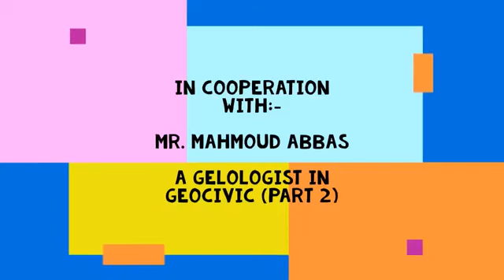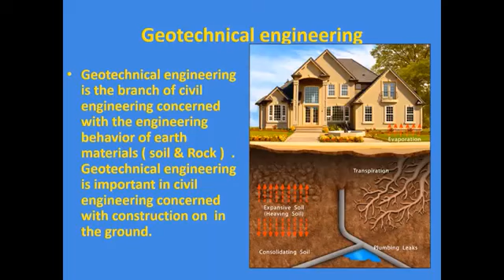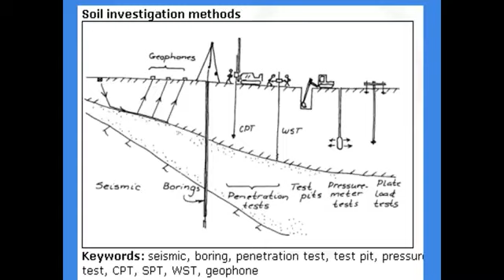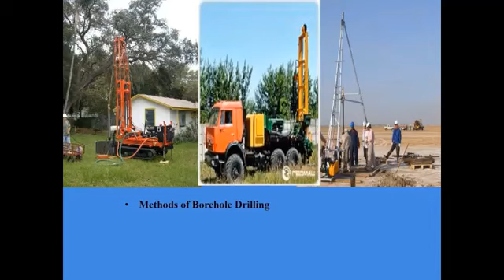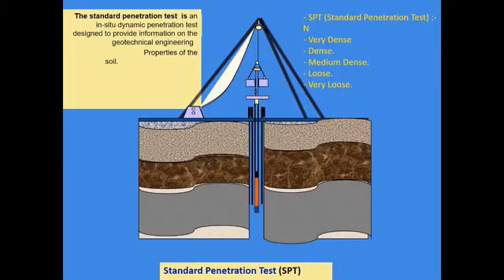اذا اردت ان تعمل فى مجال الجيولوجيا الهندسية ....... فعليك بمشاهدة هذا الفيديو.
يوضح الجيولوجي محمود عباس اهم البيانات التى يجب على الجيولوجي معرفتها اثناء العمل فى مجال الجيولوجية الهندسية. كما يقدم نماذج عملية يقوم بها الجيولوجي فى هذا التخصص. تم ذلك اثناء عرض محاضرة لطلاب قسم الجيولوجيا والجيوفيزياء ضمن فاعليات SEG Tanta.